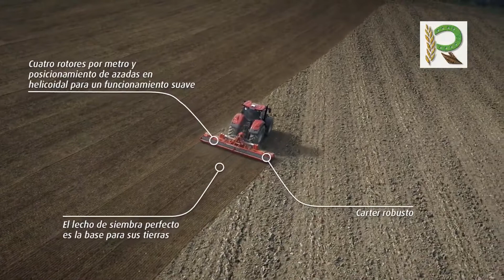GRADA ROTATIVA VERTICAL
La nueva grada rotativa plegable Kverneland NG-H 101 F30 con anchos de trabajo de 4 a 6m completa la gama de gradas rotativas plegables Kverneland.  Diseñada para satisfacer las necesidades de explotaciones de grandes dimensiones con tractores medios, la grada rotativa Kverneland F30 acumula todo el saber hacer de 40 años de experiencia Kverneland fabricando equipos con toma de fuerza.

La grada rotativa Kverneland F30 está basada en un diseño innovador del cárter y no requiere soportes tensores de los chasis laterales.  Con esta solución se ahorra peso en el conjunto de la máquina y se ofrece un diseño más limpio y práctico. La nueva grada rotativa Kverneland F30 dispone de 4 rotores por metro de cárter. Con esta disposición de las azadas (cada 25cm), consigue óptimos resultados de trabajo del suelo e incorporación de residuos a la vez que reduce el consumo de potencia y combustible.  El espacio entre el cárter y las azadas es de 95mm lo que facilita el paso de elementos perturbadores a la vez que facilita y mejora la acción de nivelación del terreno junto con la disposición helicoidal de las azadas y la barra niveladora trasera.